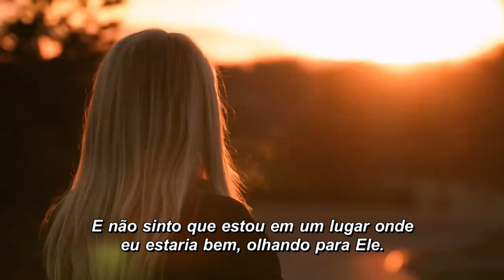Sem Filtros: GERAÇÃO Z REAGE A The Chosen - "TRAILER"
O que a Geração Z pensa sobre Jesus? Nós reunimos nove desconhecidos - muitos que não se identificam com nenhuma fé - e os pedimos para maratonar The Chosen e nos dar seus feedbacks sem filtros. Este é o resultado.

Lançamento global deste documentário no próximo domingo, 17 de Julho, às 21h, no YouTube, Facebook e Aplicativo de The Chosen.

Assista às Temporadas 1, 2 e 3 disponíveis em nosso aplicativo grátis "The Chosen"

Apoie The Chosen fazendo uma doação para a Fundação Come

Assista mais!

"Acostume-se com o diferente."